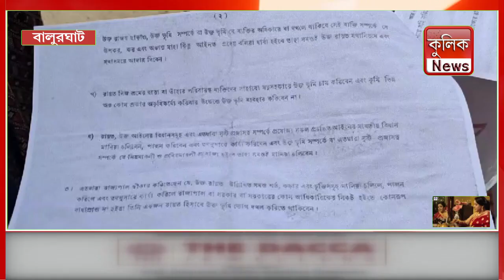অঙ্গনওয়াড়ি কেন্দ্রের জায়গা দখল করে বাড়ি তৈরির অভিযোগ ঘিরে চাঞ্চল্য।